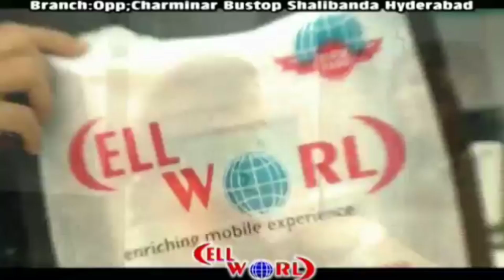The Tragedy Took Place In Chikkadpally, Hyderabad During The Sankranti Festival. Trs Leader Bangaru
The Tragedy Took Place In Chikkadpally, Hyderabad During The Sankranti Festival. Trs Leader Bangaru Krishna Accidentally Fell From The Top Of A Building While Flying A Kite. The Incident Took Place In The Evening While Flying A Kite On The Third Floor.